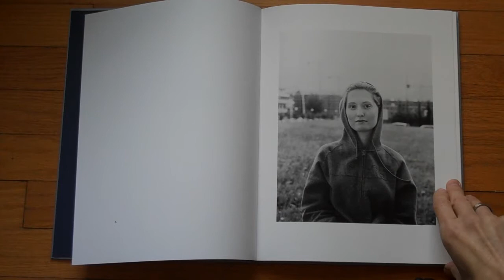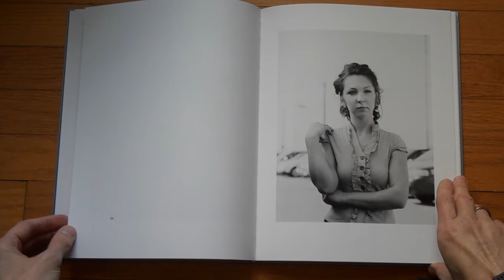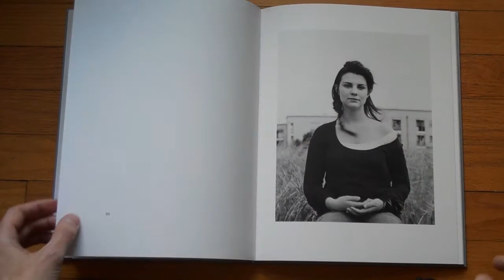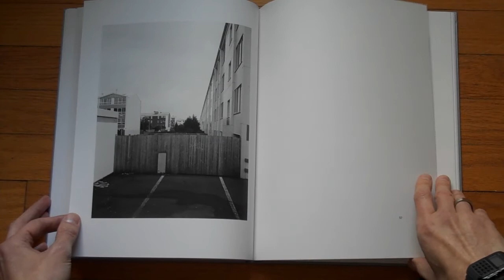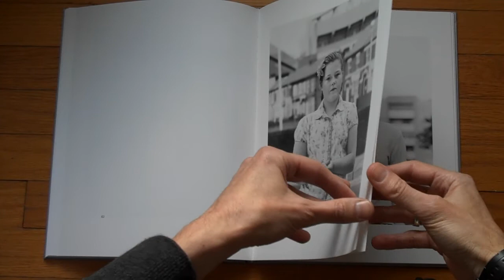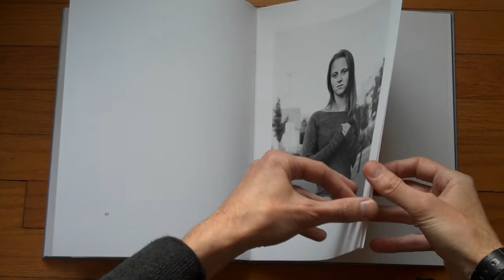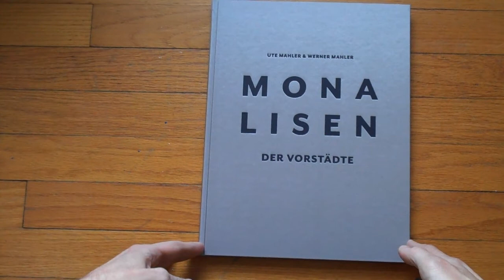Presenting Mona Lisas of the Suburbs by Ute & Werner Mahler